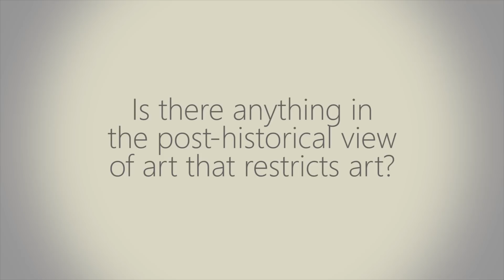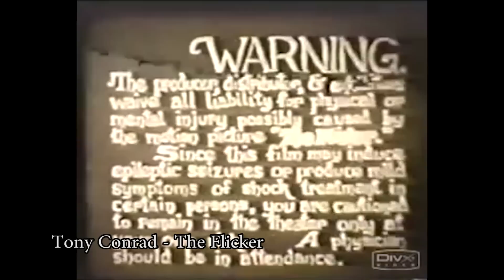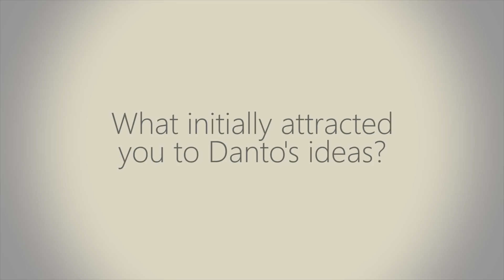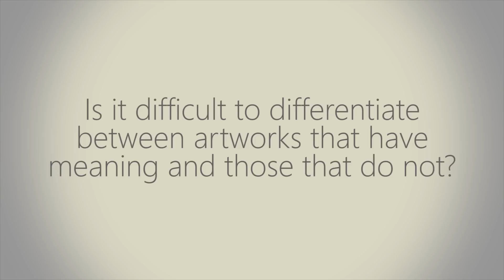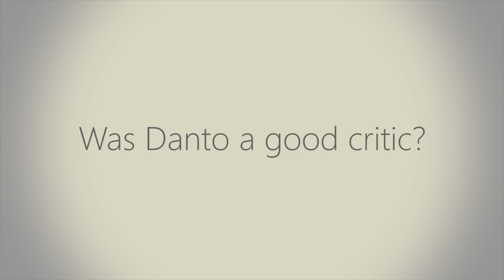An Interview with Noël Carroll - On Arthur Danto and Art Criticism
CUNY philosophy professor Noël Carroll sat down with me to discuss the thoughts of Arthur Danto on art criticism and the end of art. Dr. Carroll speaks about Danto’s influence on his own work and suggests a revised approach to considering art.

Questions:

00:13 - Who is Arthur Danto?
00:57 - Why should we be talking about Danto?
01:54 - What are Danto’s thoughts on criticism?
03:46 - How did Danto impact the nature of criticism?
07:12 - What does Danto mean by “the end of art” and how does it relate to his thoughts on criticism?
11:09 - What is the difference between “post-historical” art and “post-modern” art?
15:37 - Is there anything in the post-historical view of art that restricts art?
20:09 - Today do we see more post-historical or post-modern art being made by artists?
22:04 - Is there any form of art you find important that Danto did not consider?
24:37 - What initially attracted you to Danto’s ideas?
26:39 - How has Danto inspired your work?
29:21 - Is it difficult to differentiate between artworks that have meaning and those that do not?
31:07 - Do you have any criticism for Danto’s thoughts on criticism?
32:40 - What, to you, makes a good critic?
33:44 - Was Danto a good critic?
33:58 - With art, can we correct problems of fundamentalism that divide and provoke violence in the world? Can art help us find answers where other media cannot?